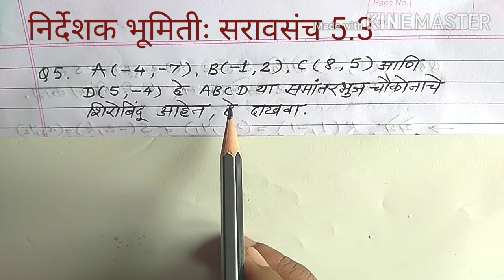SSC Math2,निर्देशक भूमिती सरावसंच 5.3 Q5 ते 8,रेषेचा चढ,Slope of line,Cartetion geometry ,My math.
My math,Dahavi ganit2 , Nirdeshak bhumiti saravasancha 5.3 , SSC ganit2 saravasanch 5.3 Q.5 te 8 , k chi kimmat kadha, SSC math2 practice set 5.3 Q 5 to 8, 10 vi ganit 2 saravsancha 5.3, My math, MY MATH, my math, माझ्या इतर you tube videoच्या links नक्की पहा.                                         *इ.दहावी-गणित भाग2.